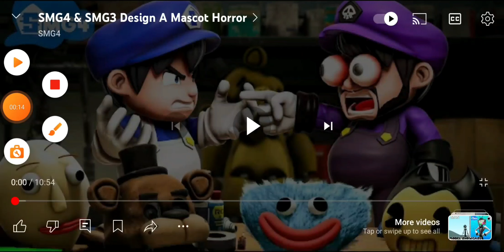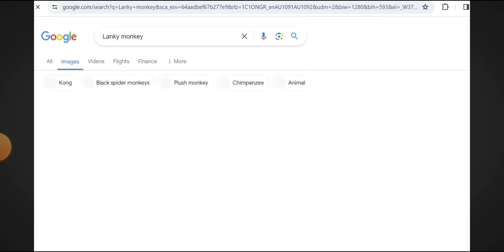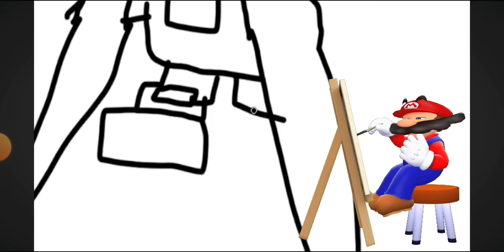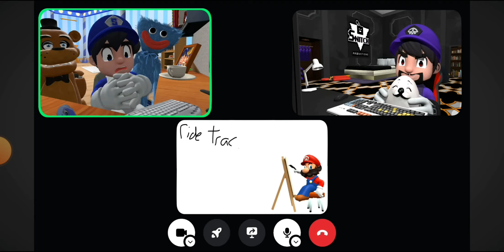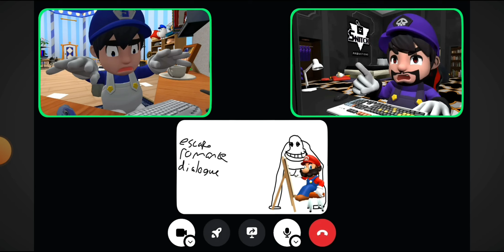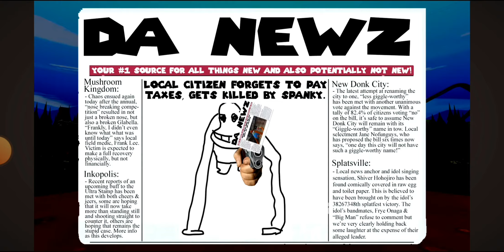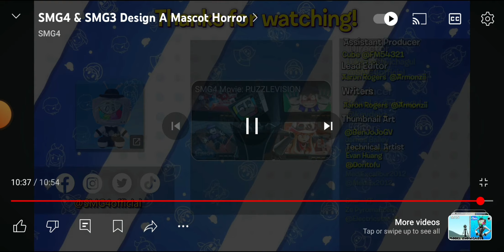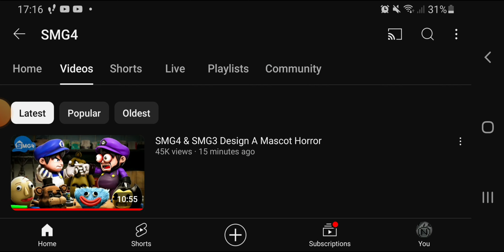T-N-C Reacts to SMG4'S: SMG4 and SMG3 Design a Mascot Horror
Just like Luke said the SMG4 Channel is going to do more experimental episodes to makes more variety for the show, wonder what they'll do next though in terms of experiments...

all is broken
for now